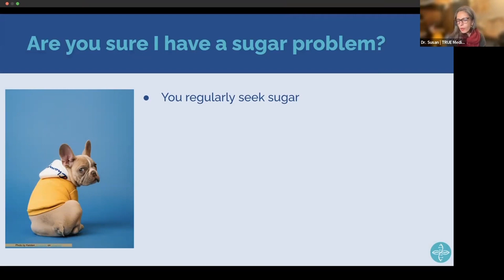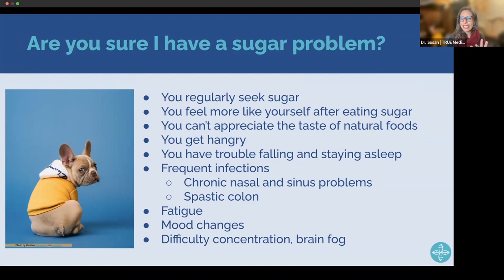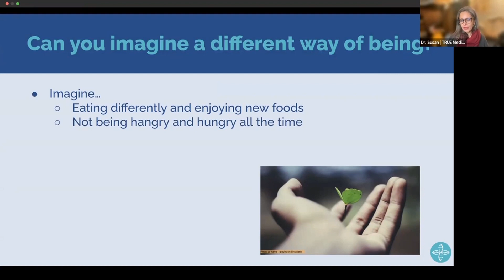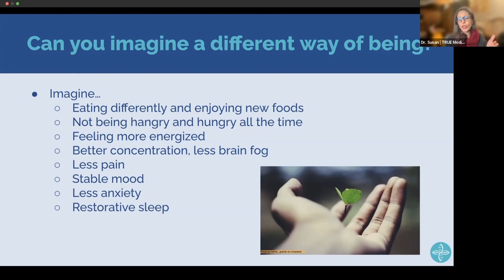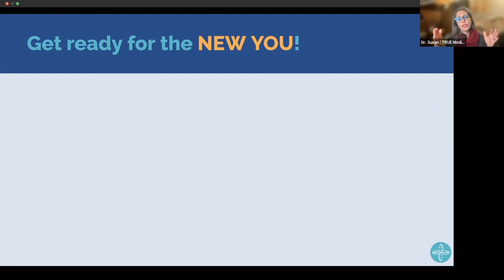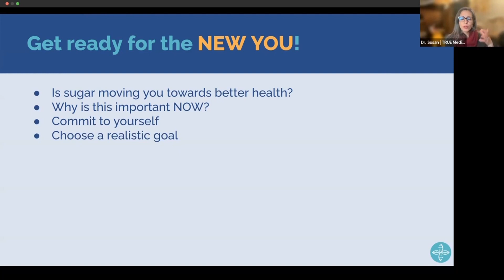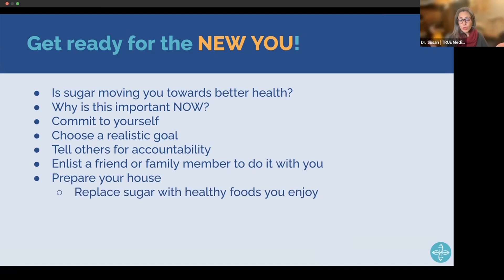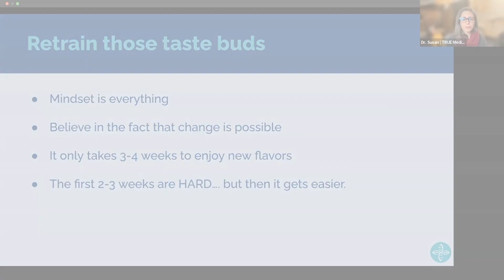How to Remove Sugar from Your Diet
Wondering if you have a sugar problem? Learn what being hooked on sugar looks like and the benefits of cutting down sugar, especially when it comes to moving away from autoimmunity to reduce MS symptoms. Check out my list of high yielding tips and foods to get you started on cutting down sugar for the long term.

TIMESTAMP:
00:05 Are you sure I have a sugar problem?
03:56 Can you imagine a different way of being
05:28 Get ready for the NEW YOU
08:55 Retrain those taste buds